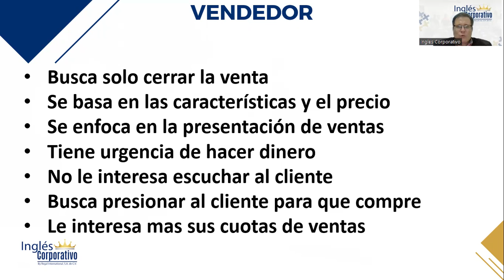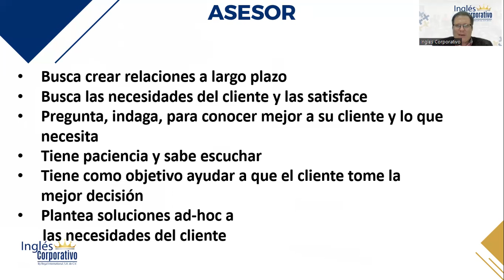1.2 Vendedor Vs. Asesor